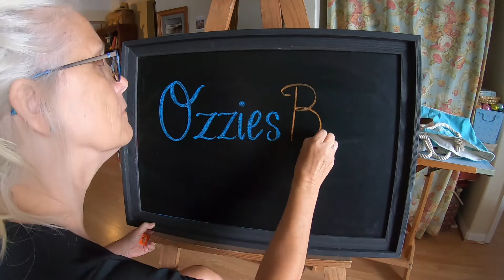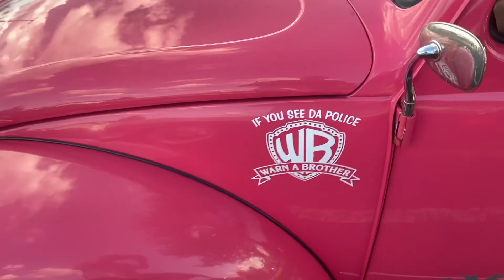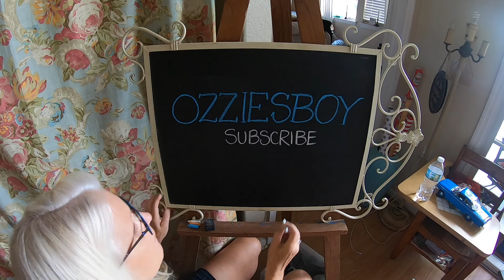Mountain Girls are HOT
Short vacation in the Mts and saw and did some stuff..Hot chick at a hot car show and FREE advice about being offended! Plus dumb ass trailcam set er upper!